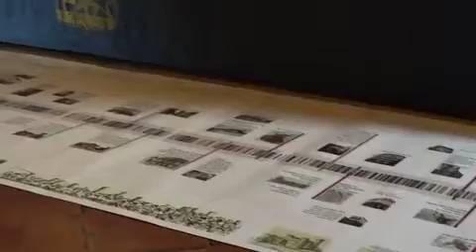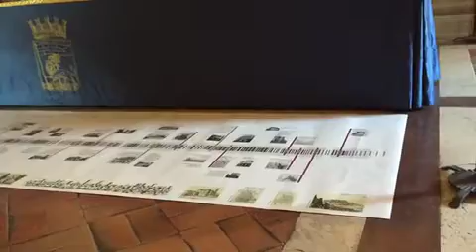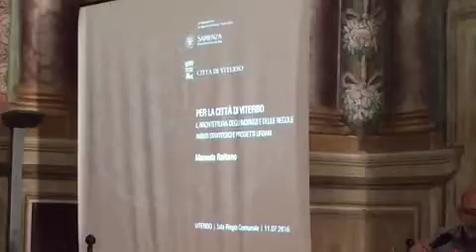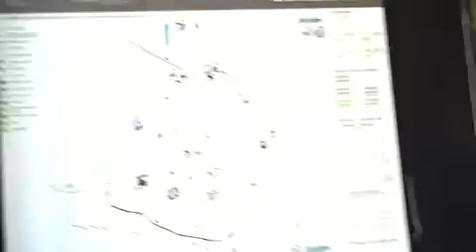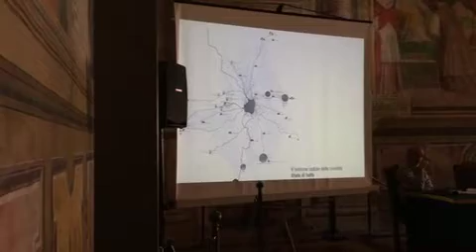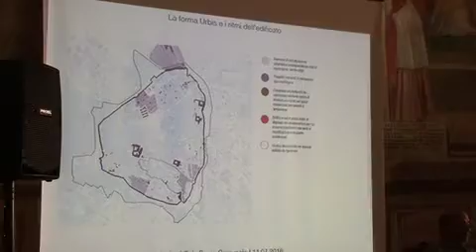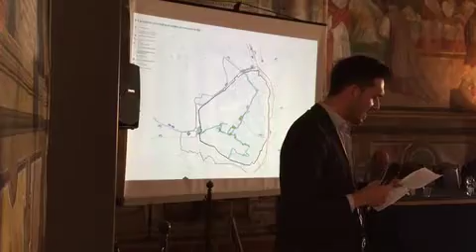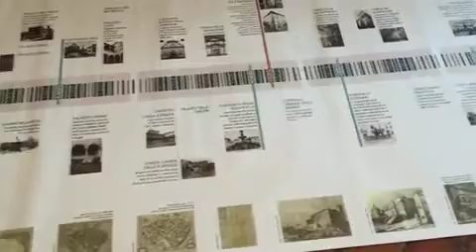2-Masterplan Viterbo “solo” 35mila euro per sentire la stessa antica musica, 'na vera cuja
(Seguito del video precedente)

Il pomeriggio è iniziato con Piero Ostilio Rossi, breve intervento, per fortuna, parole generiche da oratore esperto, ma ho notato in lui una certa noia quando parlava Carpenzano, basta vedere la sua faccia nel video.

Poi ari ecco Orazio Carpenzano con "Per la città di Viterbo. Il Masterplan della città storica", il quale ha ridetto le cose della mattina, con particolare nuovo riferimento ai cessi pubblici, a Vespasiano, agli ascensori che si possono realizzare anche nei palazzi storici (sic! di sic!), forse sa che a Viterbo i gabinetti pubblici sono tutti chiusi o mal funzionanti. Ovviamente la Saraconi quando l'ha detto, non so se era distratta, perché lei ben sa.

Poi è venuta la luce, nella sala un po' buia, ed hanno parlato i veri protagonisti dell'evento, chi in realtà c'ha messo anima e corpo, matite e penne, rilievi e colori.
Un momento felice e mi hanno pesato un po' meno i 35mila euro, sperando vadano solo a loro.
Ed ecco:
Manuela Raitano
L'architettura degli indirizzi e delle regole, ambiti strategici e progetti urbani

Angela Fiorelli
Viterbo cuore della Tuscia - La città paesaggio

Marta Montori
La rete dei centri città. Epifanie storiche nelle pratiche culturali

Fabio Balducci
Le ragioni della estensione del Centro: tutela e permeabilità dello spazio tra le mura

Stefano Bigiotti
La città delle case e la città intelligente

Paolo Marcoaldi
Dal disuso al riuso - La città che si racconta

Tutti ragazzi afferrati nella materia, che hanno sviscerato i problemi cittadini, li hanno messi su carta, hanno analizzato, controllato, riferito, studiato, letto, scartabellato, cercato foto, insomma davvero una meraviglia dell'udito, e della vista guardando il susseguirsi delle slide, sentirli parlare con amore e conoscenza è stata una carezza al cuore.

Grazie ragazzi, siete voi i veri amici di Viterbo, quelli che conoscono i nostri problemi e non i vari Carpenzano che non hanno detto nulla pur parlando a lungo e troppo.

Quello che mi dispiace dirvi, è che i vostri studi cadranno nell'oblio, come è sempre avvenuto per i progetti pro riqualificazione di Viterbo, come quello del 1886 di Romolo Pizzini, come quello del 1919 di Torquato Cristofori, come quello di Rodolfo Salcini negli anni '50 e quelli successivi, tutti mai realizzati.
Vi ringrazio, comunque, perché avete dato l'anima per Viterbo e grazie anche delle belle ed esaustive tavole, bel lavoro.
Grazie.